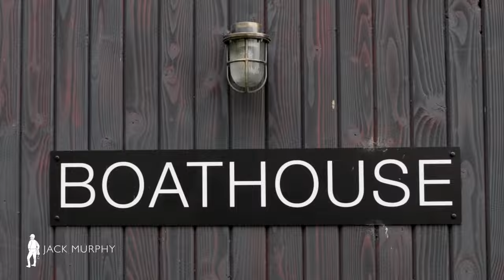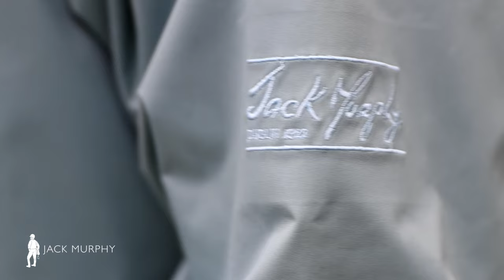Jack Murphy Autumn Winter Collection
As a third generation Irish family business, we are passionate about creating beautiful, purposeful clothing that is made to last. We make trend-proof, sustainable ‘slow fashion’ womenswear and menswear collections focusing on quality fabrics and styles.

We are known for our signature tailored design in outerwear and occasionwear collections, featuring waterproof and waxed jackets with complementary styles using Irish tweed and wool based fabrics. Many of our styles are perennials, and we continue to be inspired by longevity and functionality compounded with style and precision tailoring.

Family and heritage are extremely important to us, and we take pride that these values are evident in the design and quality of every piece we produce. We aim to capture a sense of comfort, self-expression and pride when wearing Jack Murphy and in doing so pass this joy and jacket on to the next generation.